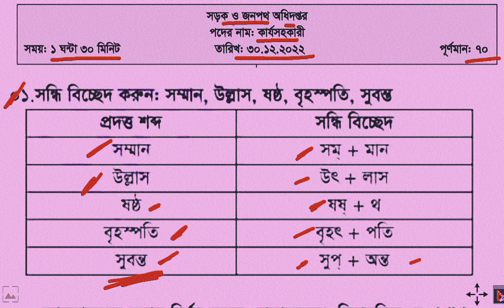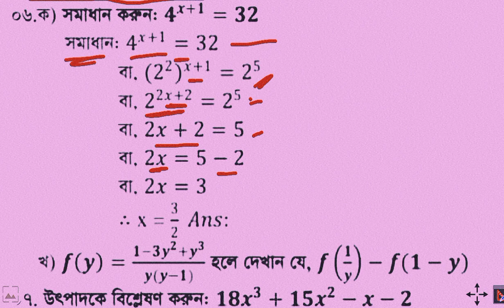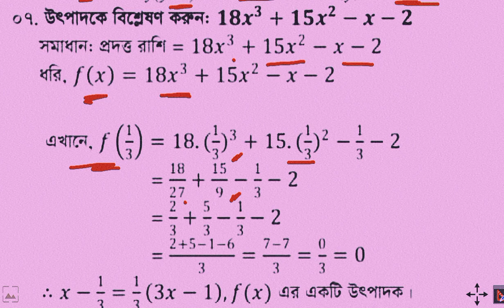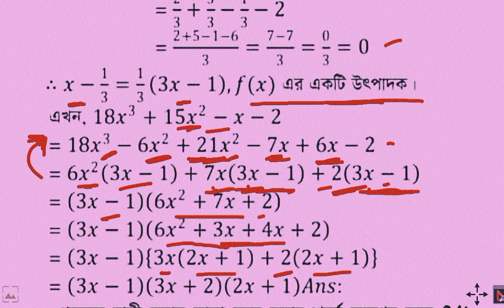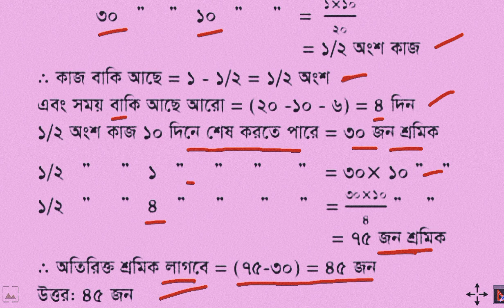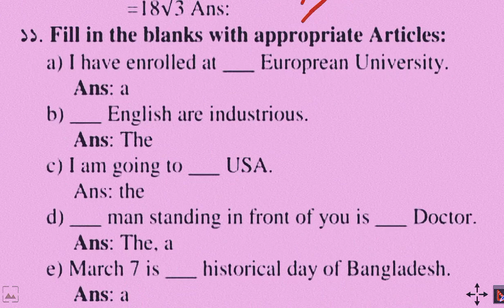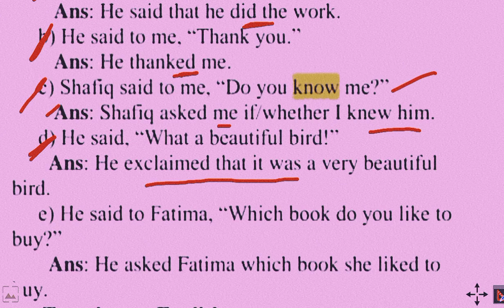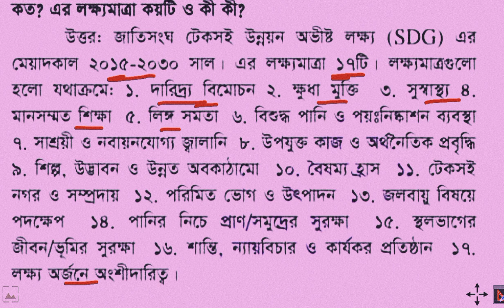সড়ক ও জনপদ অধিদপ্তর কার্য সহকারী পদের প্রশ্ন সমাধান ৩০/১২/২০২২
নিবন্ধন পরীক্ষার ৭দিনে সম্পূর্ণ বাংলা প্রস্তুতি | shikkhok nibondhon question bank